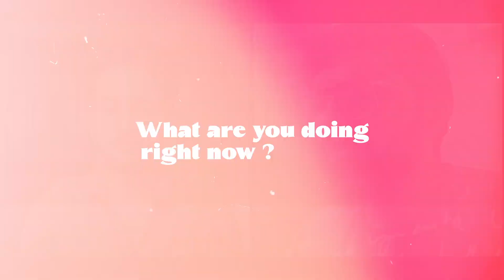AIR 17 in GATE along with full time job || Ajay Explains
Today's guest Udit Kumar secured AIR 17 in GATE 2024 while working at Synopsys. He graduated with a B.Tech in 2015 & secured this rank after 9 years of B.Tech. Join me in congratulating him on this amazing feat.

How he topped GATE in B.Tech final year || Ajay Explains

Tags (Ignore):
GATE Topper Interview
GATE 2024 ECE topper
Toppers talk